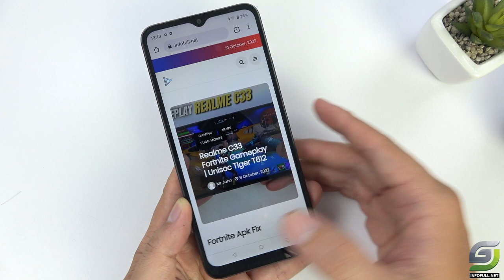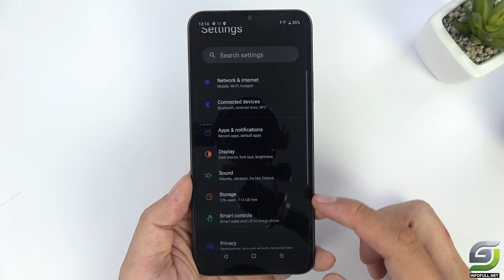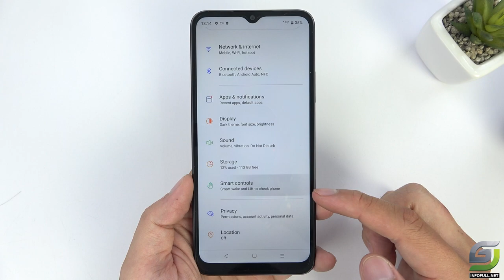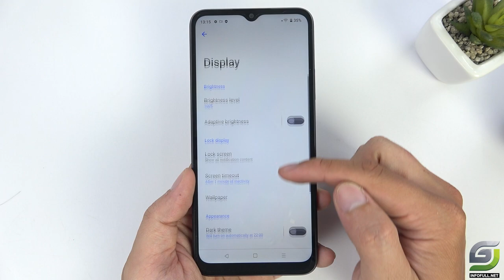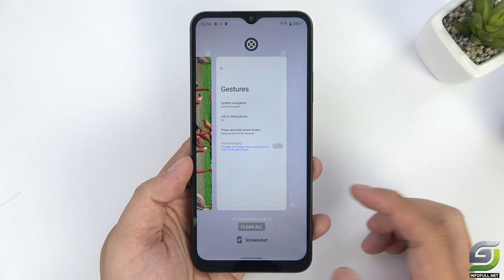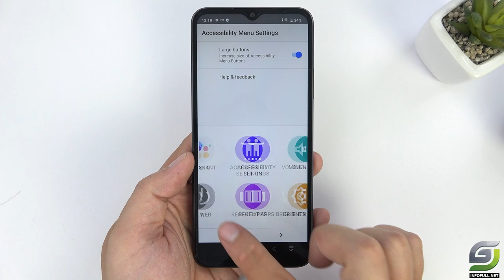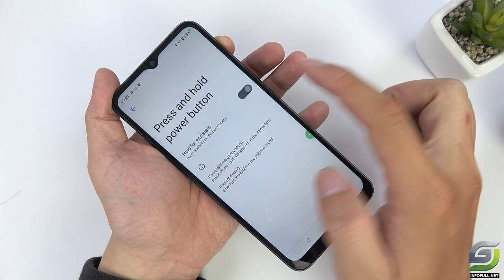Tips and Tricks Realme C33 you Need know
RealmeC33 Tips
Show battery percentage
Screen Shot
Dark mode
Double tap to lock and unblock
Auto Resolution
Full Screen Display
Split screen
Accessibility Menu
Pull Down Action
Secret Code

Realme C33 Spectification
Display: IPS LCD 6.5" HD+
Main camera
50 MP, (wide), PDAF
0.3 MP, f/2.8, (depth)
Features LED flash, HDR, panorama
Video 1080p@30fps
Selfie camera
5 MP, f/2.2, 27mm (wide), 1/5.0", 1.12µm
Features HDR
Video 720p@30fps
OS: Android 12, Realme UI S
CPU: Unisoc Tiger T612 (12 nm)
GPU: Mali-G57
RAM: 4 GB
Storage: 128 GB
Battery: 5000 mAh